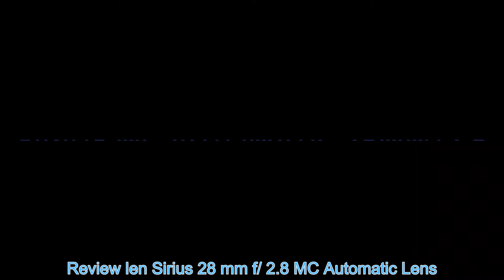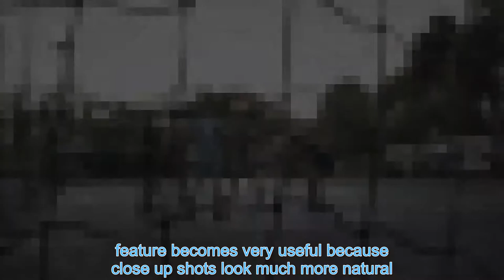Review len SIRIUS MC AUTOMATIC 28MM/f2.8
Thank you for following the channel.
sub_confirmation=1
☞ Google Plus :